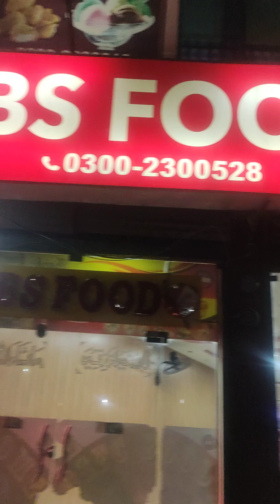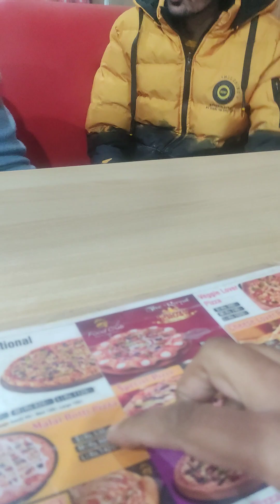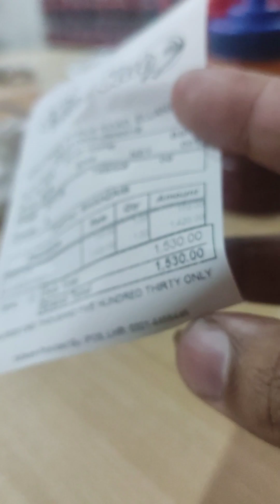Pizza eating vlog with friends